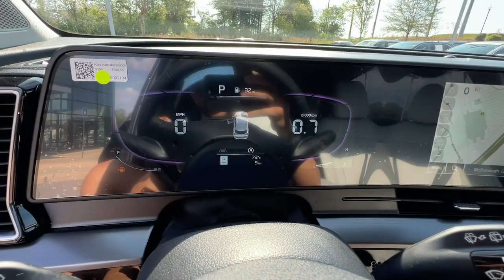2023 Kia Sportage Atlanta, McDonough, Jonesboro, Fayetteville, Conyers 9091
Gray New 2023 Kia Sportage EX available in 100 Sons Drive, McDonough, Georgia at Sons Kia. Servicing the Atlanta, McDonough, Jonesboro, Fayetteville, Conyers, GA area.

Sons Kia
100 Sons Drive